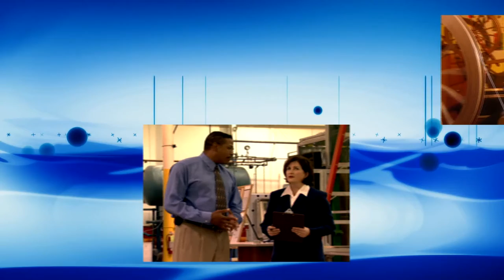Toni G 160 Psychic Medium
Recorded May 25, 2022 - Toni answers questions, helping viewers connect to loved ones and clearing blocks from callers and listeners.